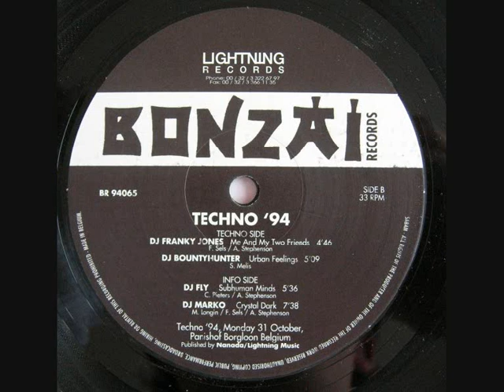DJ Franky Jones - Me and My Two Friends (Montini Mix)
Another great Bonzai record 1994